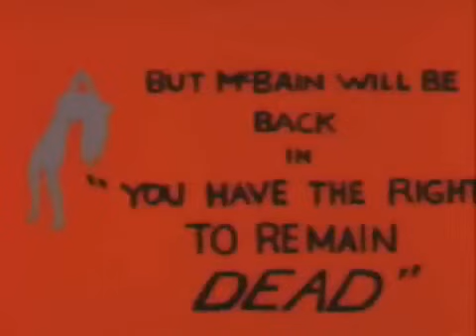Hidden McBain movie secreted in multiple Simpsons episodes